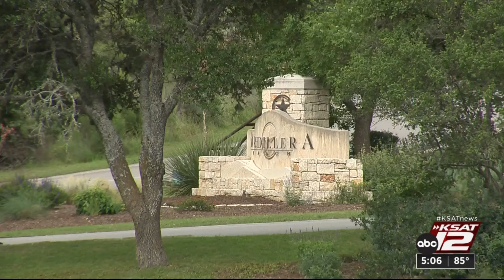Boerne family organizing search party for missing pet monkey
The Boerne family’s 16-month-old Capuchin monkey, Cupcake, disappeared from their home in Kendall County about two weeks ago.